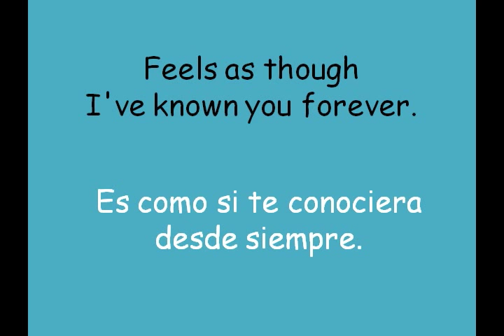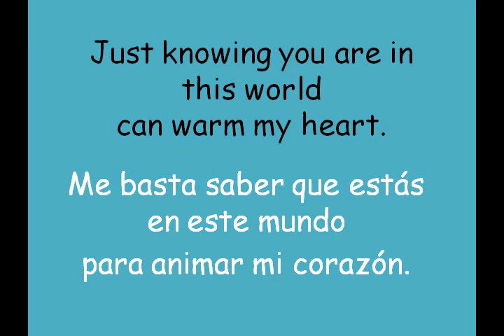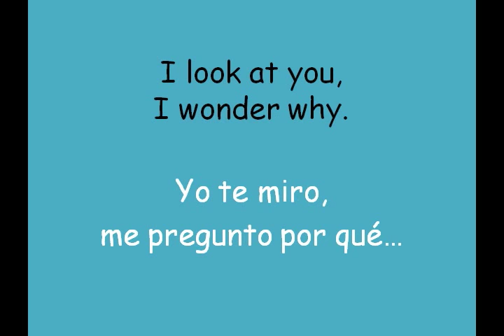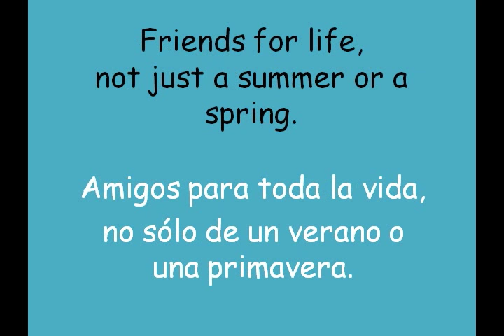Sarah Brightman & José Carreras - Amigos para siempre - (lyrics inglés - español)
Sarah Brigthman & José Carreras - Amigos para siempre - (lyrics inglés - español).